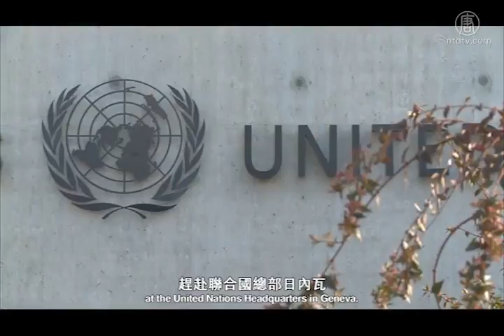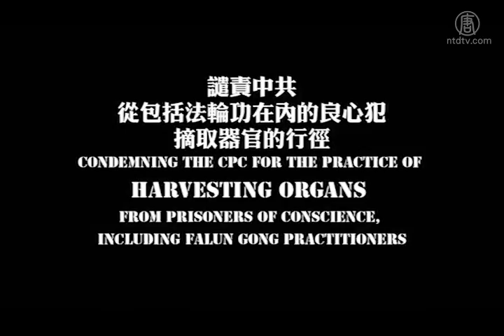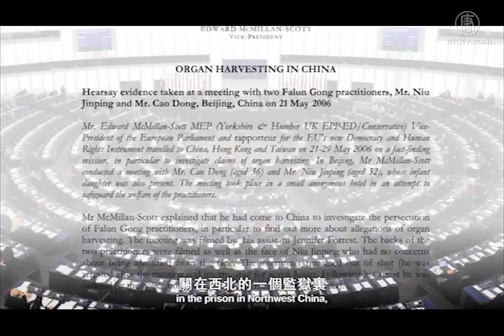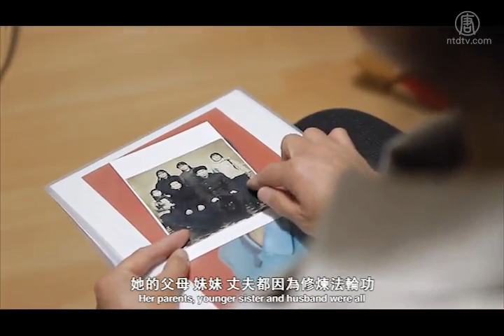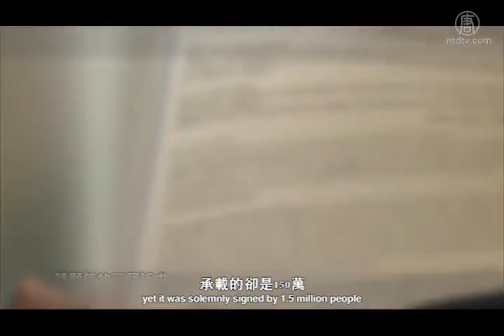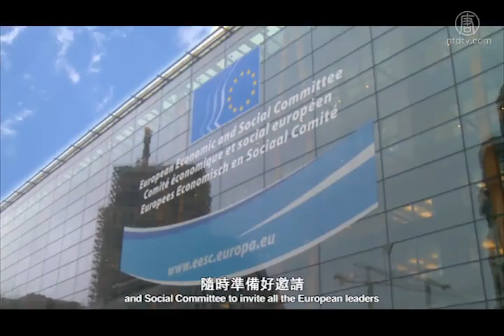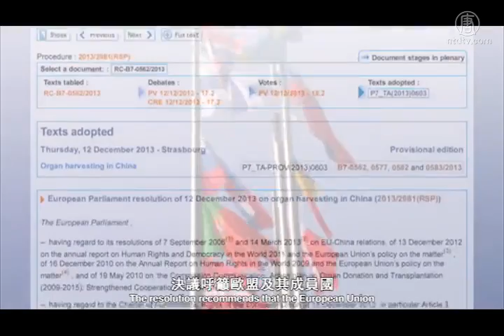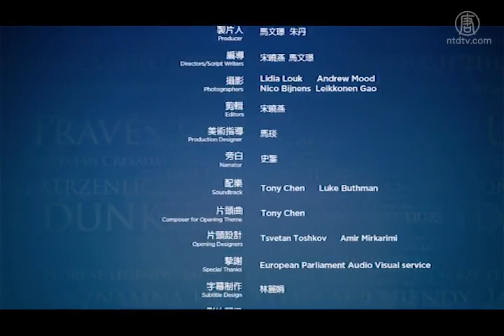legend unfolding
地狱中最黑暗的地方是留给那些在道德危机中无动于衷的人

The worst places in hell are reserved for those who stay aside during the time of moral crisis.